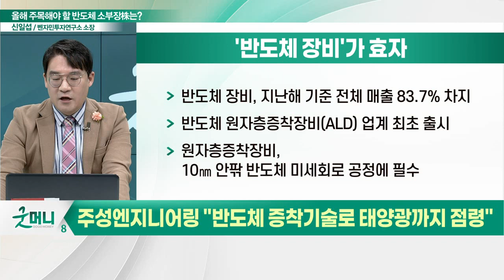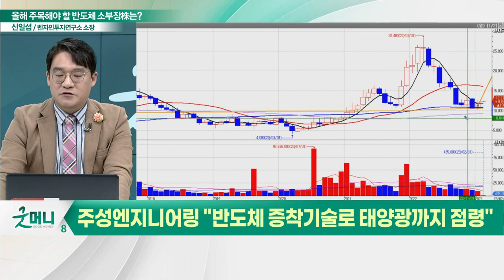주성엔지니어링(036930), 실적 여전히 '쑥쑥'... "반도체 증착기술로 태양광까지 점령"_신소장의 시그널 (20230202)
주성엔지니어링(036930) "반도체 증착기술로 태양광까지 점령"
- 반도체 장비, 지난해 기준 전체 매출 83.7% 차지
- 에너지기술硏과 '효율 35% 태양전지' 기술협력
- 이종결합기술(HJT) 개발 집중 및 R&D 효욜 최적화